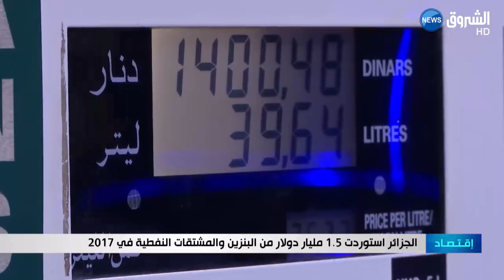الجزائر استوردت 1.5 مليار دولار من البنزين والمشتقات النفطية في 2017